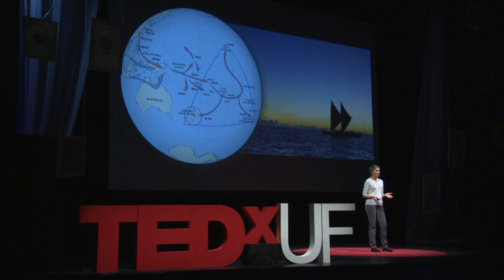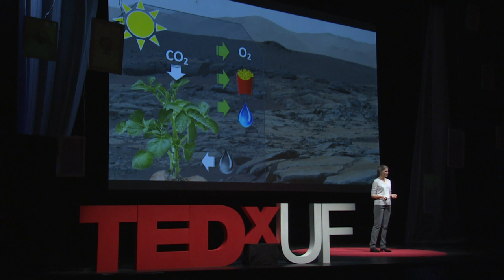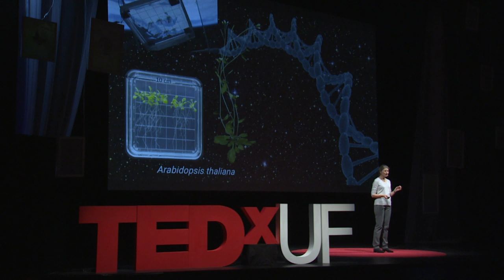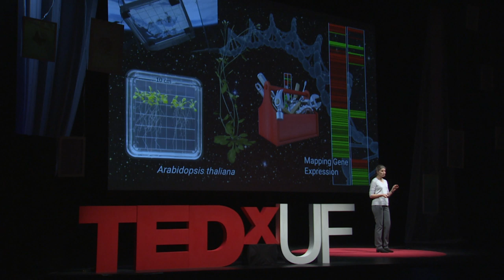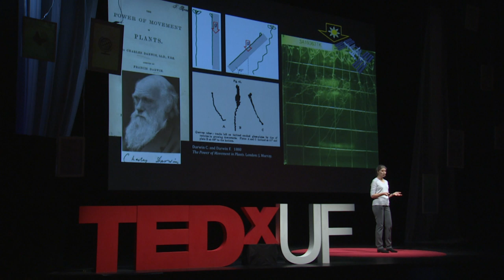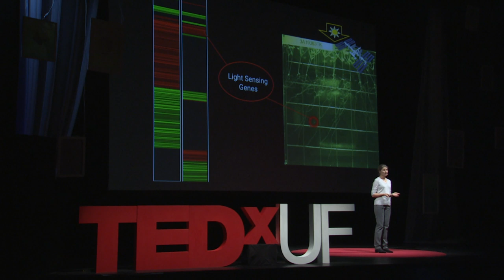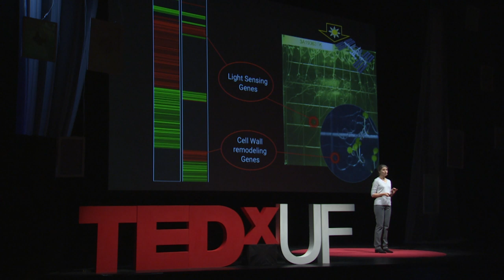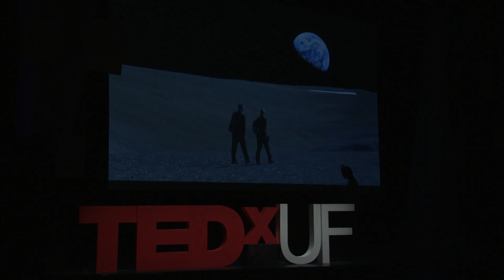Humans are explorers––go boldly | Anna-Lisa Paul | TEDxUF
Humans are explorers, and space is what is next. Plants allows us to explore past the limits of a picnic basket to destinations beyond Earth’s orbit.

In this talk, Research Professor Dr. Anna-Lisa Paul plants the seeds to a future of agriculture in space. Dr. Anna-Lisa Paul is a Research Professor in the Horticultural Sciences department at the University of Florida, in the program of Plant Molecular and Cellular Biology. She is a plant molecular biologist with an interest in how plants respond to abiotic stress, particularly at the gene expression level. Dr. Paul and her colleague Robert Ferl have launched and analyzed ten spaceflight experiments between 1999 and 2018, which primarily explored the effects of the spaceflight environment on the patterns of gene expression and signal transduction in a model plant.  Current research is focused on evaluating the epigenomic responses of Arabidopsis to the spaceflight environment. Paul has also served the space biology community as the Editor in Chief of the journal Gravitational and Space Research, as a member of the ISS Standing Review Board, on the GeneLab Science Council, and as the President of the American Society for Gravitational and Space Research. This talk was given at a TEDx event using the TED conference format but independently organized by a local community.